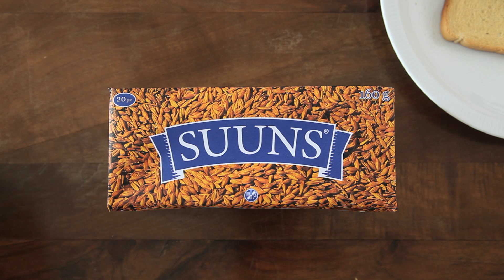Ypsigrock Festival 2013 Lineup Announcement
This video announces the Ypsigrock Festival 2013 lineup featuring Editors, The Drums, Erol Alkan, Local Natives, Shout Out Louds, Efterklang & more!
August 8-11, 2013 Castelbuono, Sicily - Italy

Ypsigrock is the most forward-looking festival in Italy. Don't miss the upcoming 17th Edition!

Video credits:
Director - Luca Lumaca
Produced by A.C. Glenn Gould & {retrosys}